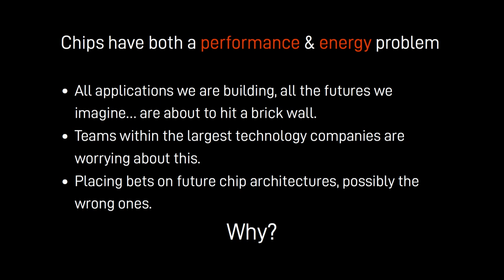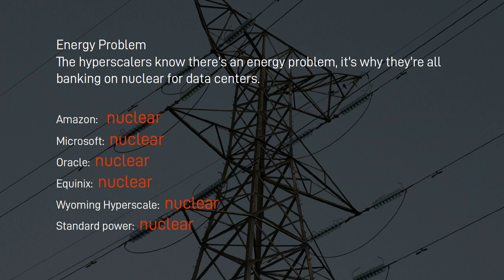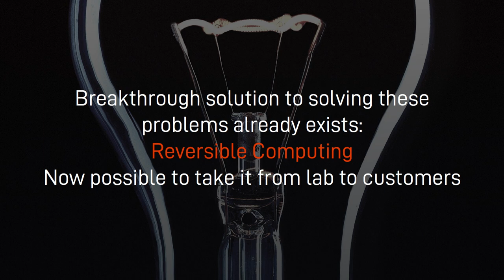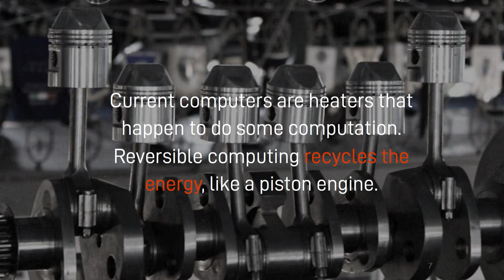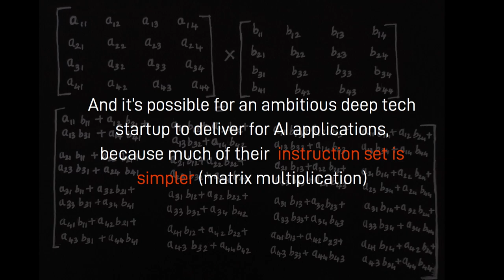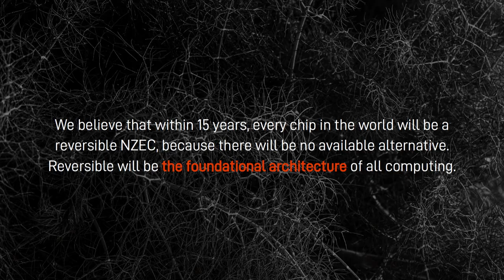Rodolfo Rosini, Co-Founder & CEO @Vaire Computing | Slush 2024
Deep Tech Showcase: Rodolfo Rosini Co-Founder & CEO, Vaire Computing | Slush 2024